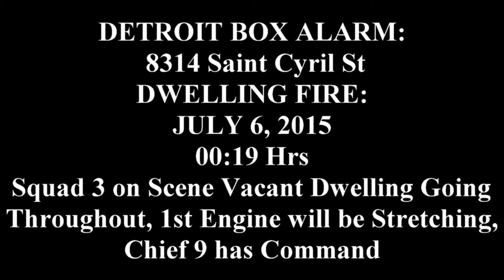Detroit Box Alarm 8314 Saint Cyril St